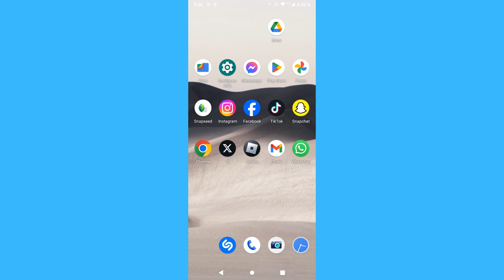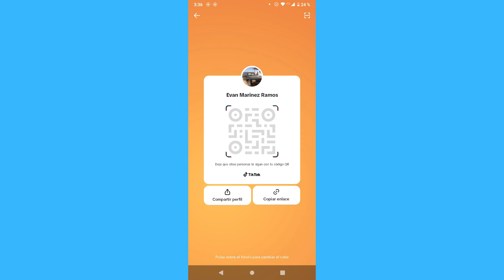Cómo compartir un enlace a Tiktok en la historia de Instagram